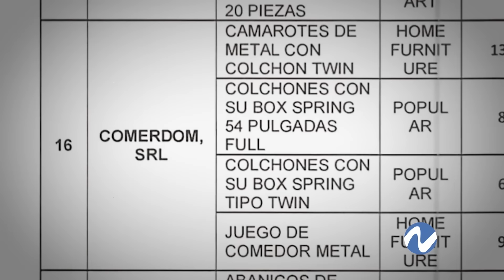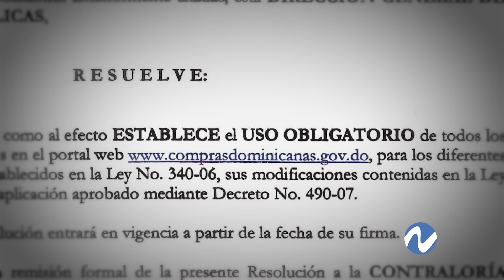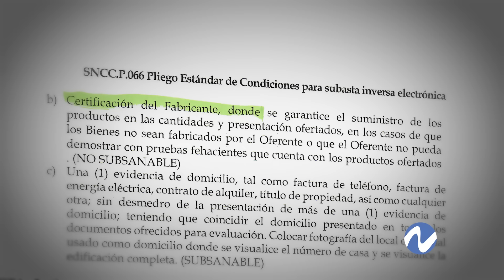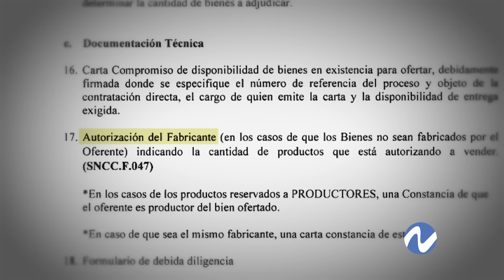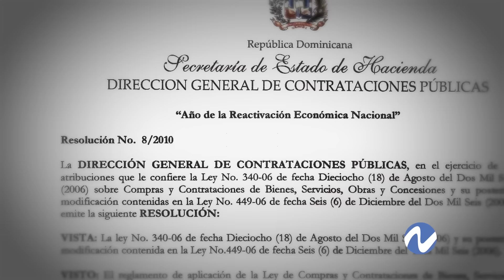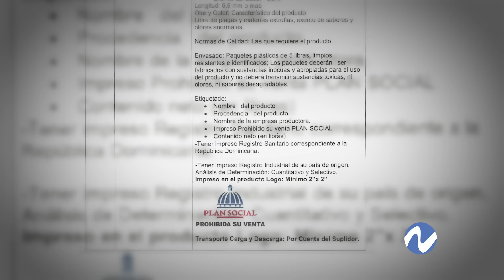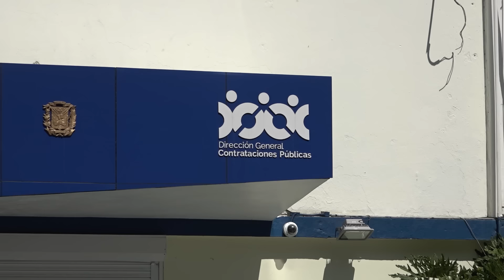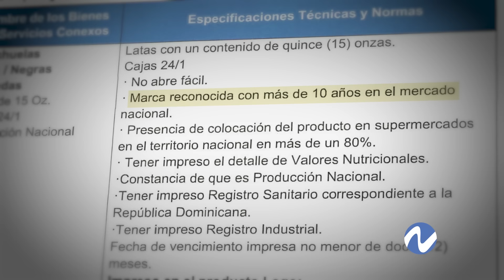Actualización irregularidades en comedores económicos y plan social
El Plan Social de la Presidencia mantiene, como hace dos años denunció el programa N Investiga, la práctica de poner una especie de candado a sus licitaciones, a través de la solicitud de documentación e informaciones que no contempla la ley, como son la carta de autorización del fabricante, la etiqueta del producto con el logo de la institución y la disponibilidad inmediata.

Estas exigencias se repiten en cada uno de los procesos y ha reducido considerablemente la participación de oferentes.

En la investigación periodística se denunció que el proceso PASP-CCC-SI-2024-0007 para la adquisición de alimentos crudos, del pasado 22 de octubre, por RD$593,200,000.00, se solicitó una carta de fabricante para arroz, aceites o habichuelas.

Sin embargo, el 5 de noviembre se volvió a publicar la licitación por el mismo monto y con las mismas cuestionables solicitudes, las cuales también han estado en todas las licitaciones del Plan Social de esta administración y que ahora se han extendido a los Comedores Económicos, en medio de una fusión de estas instituciones anunciada el pasado 16 de septiembre.